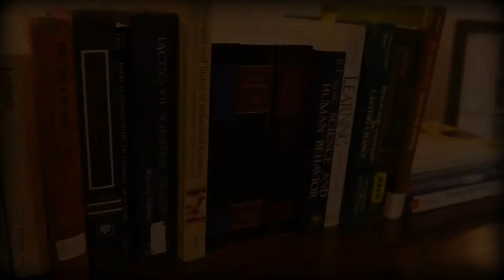"Brief functional analysis and treatment of bizarre..." Wilder (2001)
Wilder, D.A., Masuda, A., O’Connor, C., & Baham, M. (2001). Brief functional analysis and treatment of bizarre vocalizations in an adult with Schizophrenia. Journal of Applied Behavior Analysis, 34, 65-68.